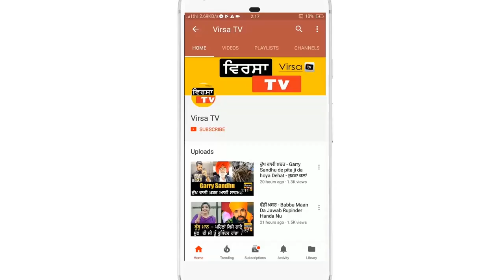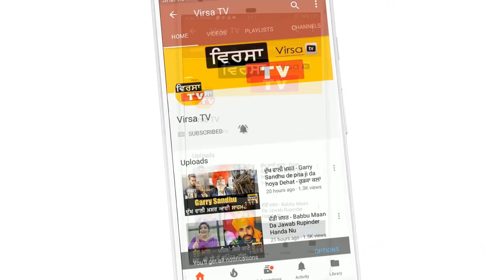ਵੱਡੀ ਖ਼ਬਰ ! Punjabi Singer Jelly Nu Hoyi - ਇਹਨੇ ਸਾਲਾਂ ਦੀ ਕੈਦ